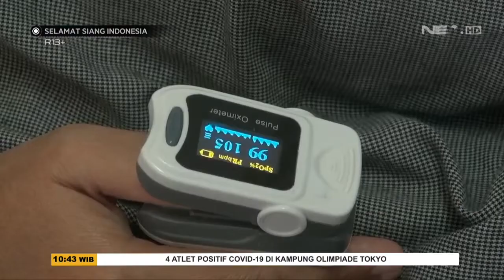Inovasi Gunakan Aerator Akuarium, Bantu Atasi Kekurangan Oksigen - SSI